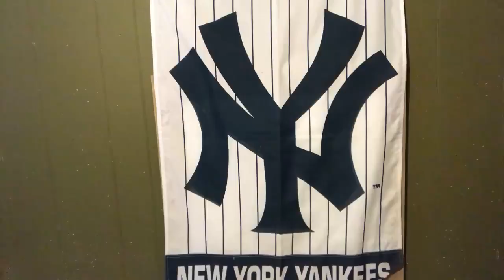MYBookie.ag Presents The NY Yankees Locker Room with Vic DiBitetto: You're a Good Man, Don't Fuck Up